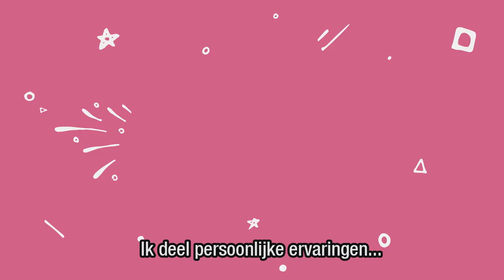✅ 📖 | GENIET bewust van je leeftijd | Oud worden zit tussen je oren | NIEUW boek van Joyce Meyer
Oud worden zit tussen je oren!!! In dit boek kijkt Joyce Meyer terug op haar leven. Ze had lang een druk en snel bestaan en negeerde de signalen van haar lichaam om het wat rustiger aan te doen, wat gezondheidsproblemen als gevolg had. Open en eerlijk vertelt ze over haar ups en downs.

Aan de hand van haar eigen verhaal legt zij uit hoe het met Gods hulp mogelijk is om elke dag voluit te leven en bewust te genieten.

Ontdek in dit boek:

- wat je vandaag kunt doen om gezond ouder te worden
- de invloed van je houding, je manier van denken, en je woorden
- hoe je beter kunt luisteren naar je lichaam en tot een evenwichtige cadans komt
- hoe je doelgerichter en wijzer God kunt toestaan om je te gebruiken

Dit boek rust je toe om Gods wijsheid en genade te omarmen voor elke verandering die je doormaakt – mentaal, emotioneel en lichamelijk – in ieder seizoen van je leven.